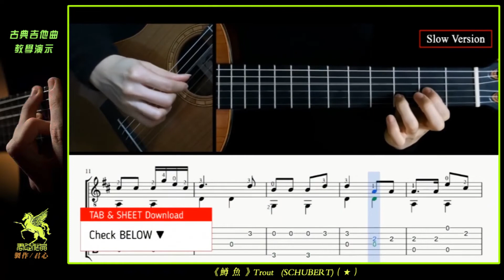分享-古典吉他教学《鳟鱼》 Trout